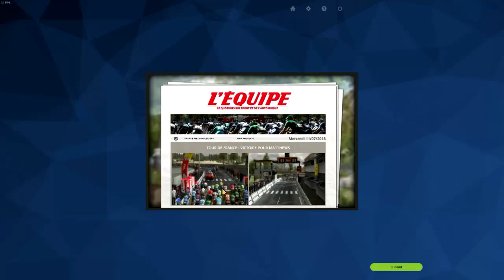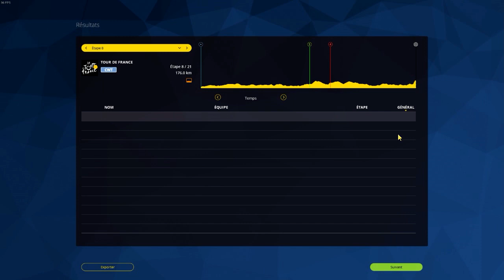[PCM 2015] | [Tour de France] | [Etape 7] | Un français pour gagner le Tour de France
Nous sommes partis pour essayer de remporter le tour de France avec un Français, un challenge pas facile.

Je présente mon jeune coureur, 22 ans, 1m75 pour 58kg, mais surtout un talent énorme. Après avoir décroché la troisième place du giro d'Italia et une deuxième place sur la Vuelta a España. Le voilà parti pour essayer de gagner son grand Tour, le Tour de France.

L'objectif d'une carrière, d'une vie arrive ! Le voilà le temps attendu tour de France. Pourra-t-il le remporter dès sa première participation devant les cadors du peloton...